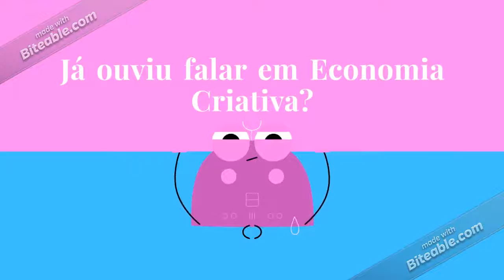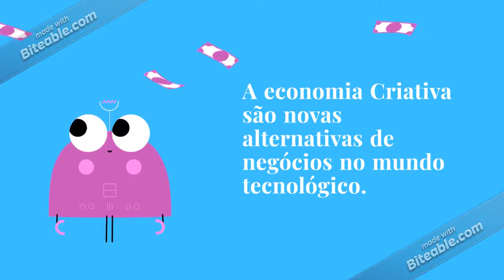Conferência e Livro Amor Próprio Mulher em: Empreendedorismo Criativo